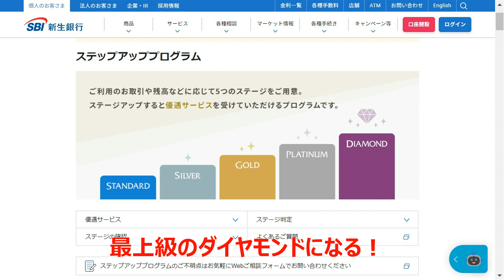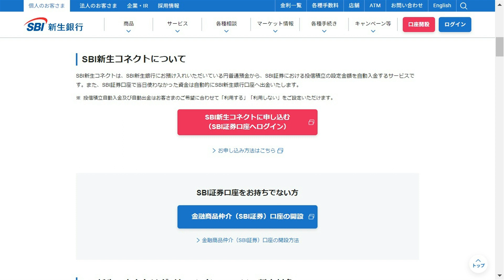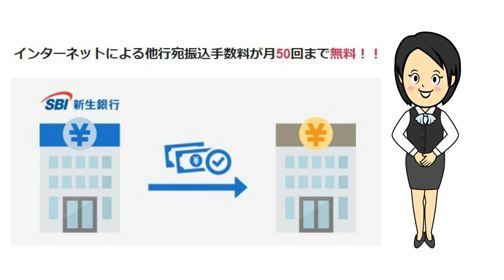【ダイヤモンドstage】他行振込が月50回無料になる新生コネクト！ 申込期限 '23/9/28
先日、他行振込を10回以上無料にする投稿をしましたが、投稿後に新生コネクト50回無料になるキャンペーンを知りました。25回は住信SBIネット銀行Tポイント支店で500ポイントいただいて残りはどう使おうか考え中です！

【知って損なし】他行振込・ATM手数料を簡単に数十回無料にする方法❕